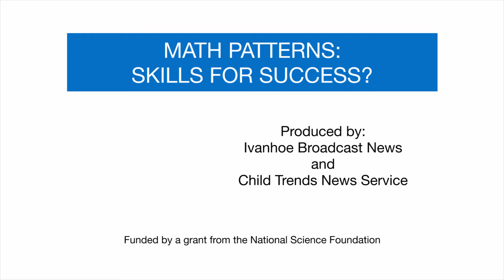Math Patterns - Skills for Success